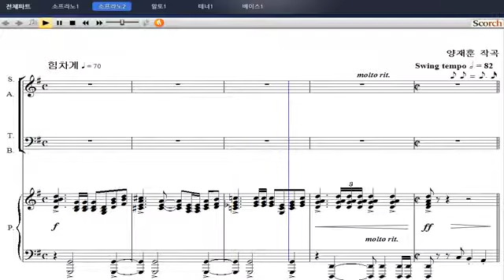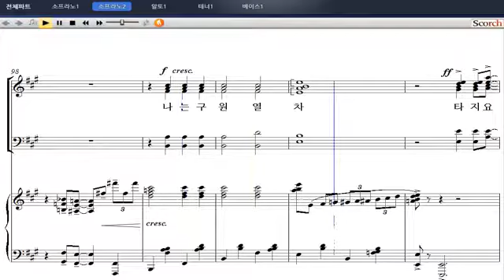[샬롬의 노래 베스트 4] 32. 구원열차(양재훈 작곡) - 소프라노 2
32. 구원열차(양재훈 작곡) - 소프라노 2